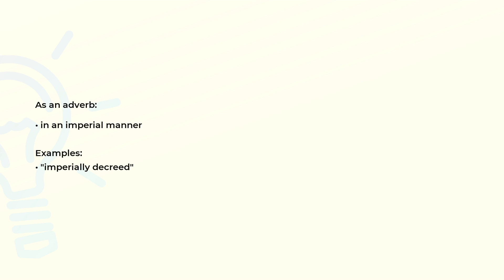What is the meaning of the word IMPERIALLY?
Definition, examples of use and spelling of the word IMPERIALLY.

(00:00) Intro
(00:08) As an adverb
(00:19) Spelling

As an adverb (00:08):
• in an imperial manner

Examples:
• "imperially decreed"